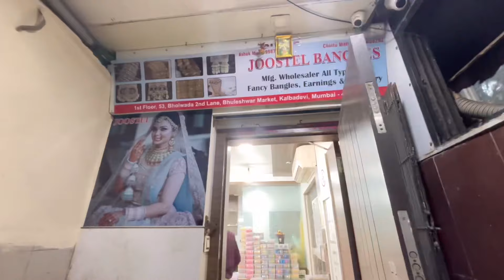मुंबई भूलेश्वर ।15₹ से Starting Price Jwellery |Jwellery Wholesale Market Mumbai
Joostel Bangles
Shop Address-bldg no 53 first floor 2nd bhoiwada  Bhuleshwar Mumbai 02